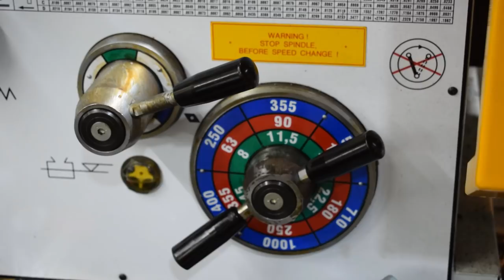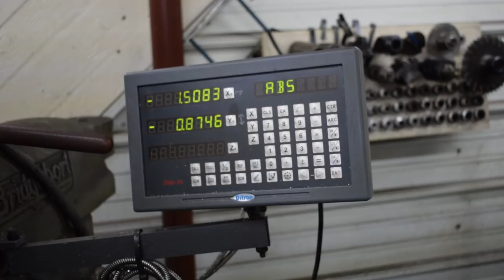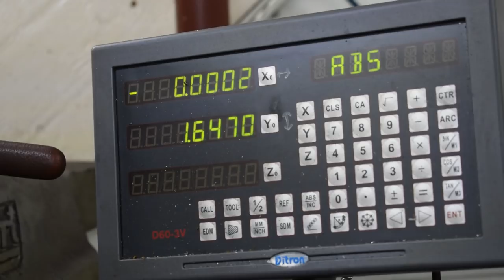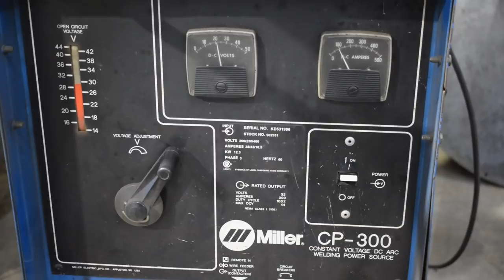Hydraulic Cylinder Rod Eye Removal and Reinstall - Machining and Welding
I have teamed up with a very reputable hydraulics shop in the last few months.  This is one of the jobs we got in.  After they tried to remove the pistons, they decided to take a different approach.  Not something you would usually do, but if you force the piston off you run the risk of damaging the threads.  If that happened, the rod or piston or both would need to be replaced.

Instead of risking this costly repair, the decision was made to have me cut them off.  Once removed, the seals were replaced and reinstalled on the shaft.  Then I went about welding them back on.

A totally unconventional repair, and probably something that Kurtis @CuttingEdgeEngineering will criticize heavily.  But it was an option that wouldn't bankrupt the customer, and gets him back to work quickly.

Topper Machine LLC is an entirely manual machine shop located in Spooner, WI.  Our videos will highlight some of our shop work as well as the sawmill we built in the shop and our A.D. Baker steam engine, and others we work on.